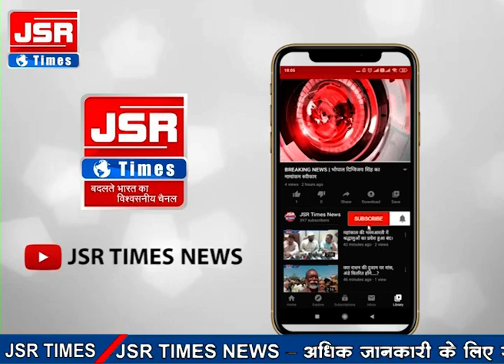स्थिति को देखते हुए कोरोना कर्फ्यू का पालन करने के लिए, कलैक्टर द्वारा की गई अहम बैठक।